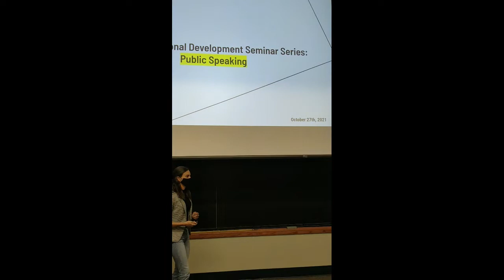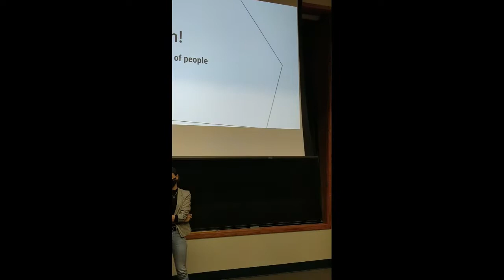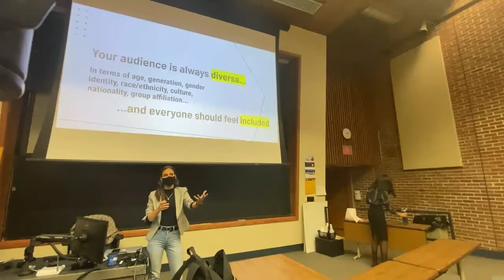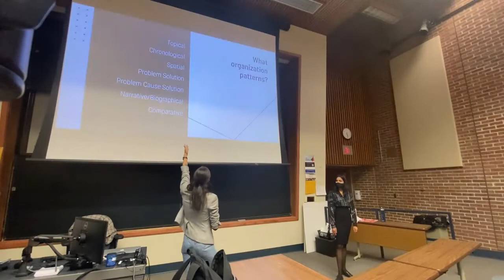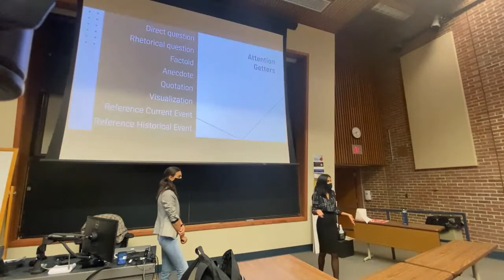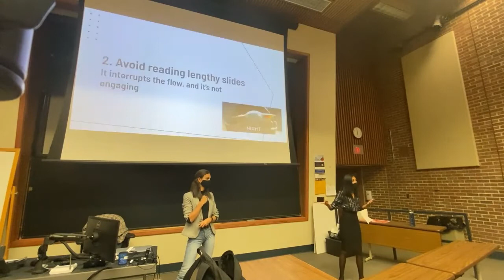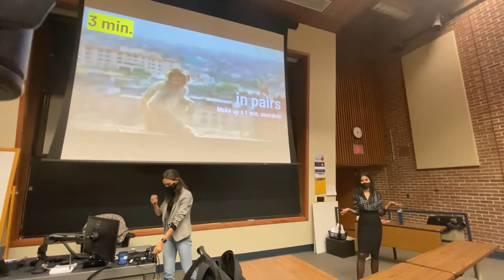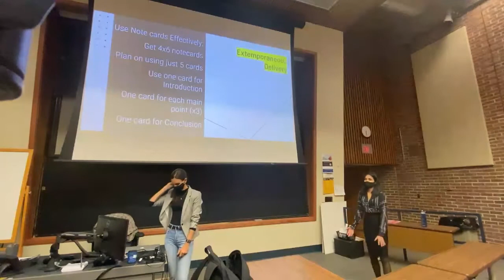Public Speaking Seminar with Marina Choy and Veena Namboodri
Public speaking and effective communication skills are paramount to success in the workplace! The GSG Professional Development committee is excited to bring you a recording of the interactive seminar on public speaking hosted by Marina Choy and Veena Namboodri, communication instructors and PhD candidates in the Rhetoric, Theory and Culture program at the Department of Humanities last Fall 2021.

Marina and Veena discussed speech anxiety management as well as tips for improving delivery, clarity, organization, audience engagement, and more. We hope you enjoy the seminar in case you couldn't be there, and if you were, here's your chance to watch it again.